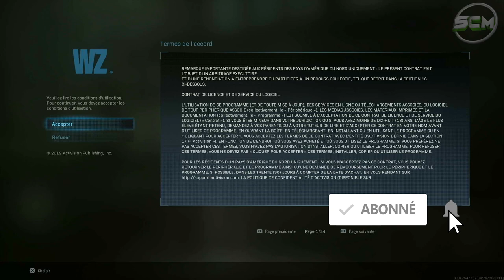PRÉSENTATION DU PASSE DE COMBAT SAISON 3 WARZONE, DÉCOUVERTE PASSE DE COMBAT SAISON 3 MODERN WARFARE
▬▬▬▬▬▬▬ • BIENVENUE 😍 • ▬▬▬▬▬▬▬

▬▬▬▬▬▬▬ • PARTENAIRES 💪 • ▬▬▬▬▬▬▬

"SOISCOOLMEC"
"STRIKESOISCOOL"

.▬▬▬▬▬▬▬ • TOP DON 💰 • ▬▬▬▬▬▬▬

▬▬▬▬▬▬▬ • MUSIQUE OUTRO 🎵 • ▬▬▬▬▬▬▬